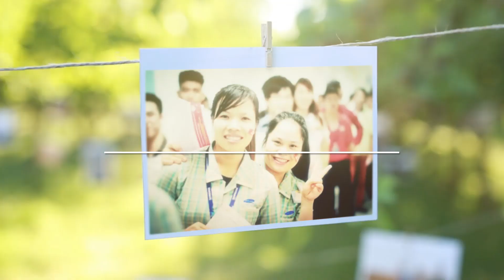자유한국당 홍준표 당대표 베트남 방문 3박4일간의 기록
.홍준표 당대표 방베트남
.2017년 11월 20 - 23